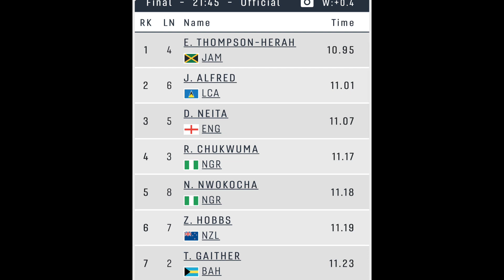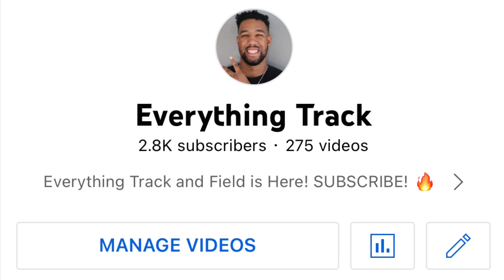Daryll Neita Gets Her BACK BLOWN By Elaine Thompson-Herah | Commonwealth Games 2022